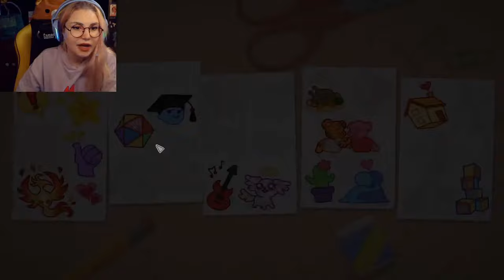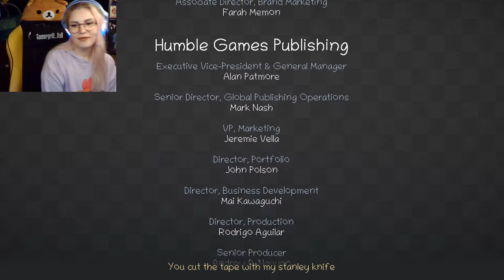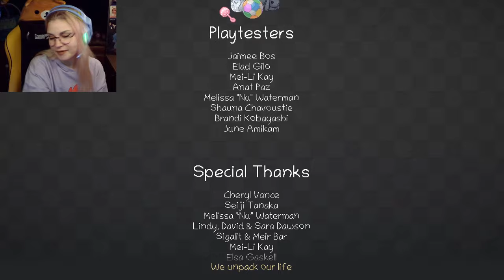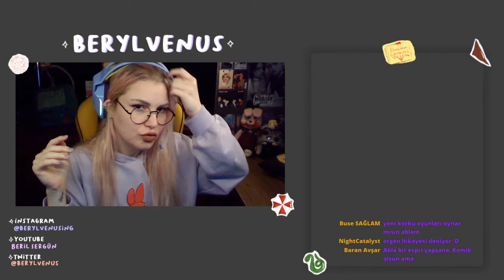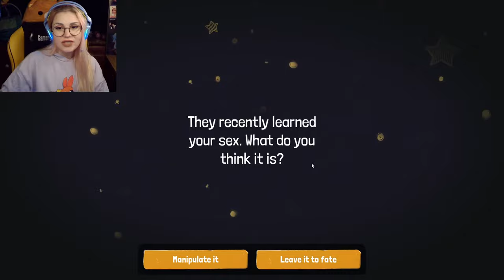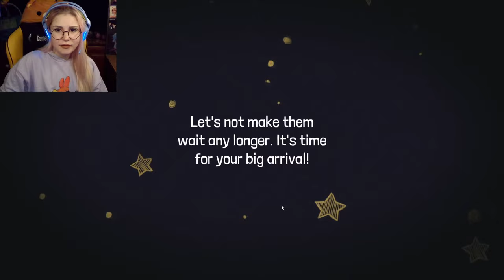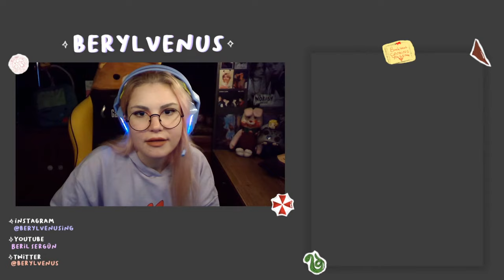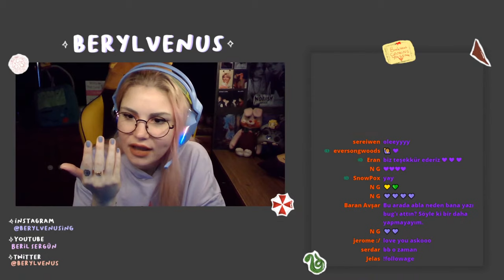Unpacking & Growing Up - Sancılardayım